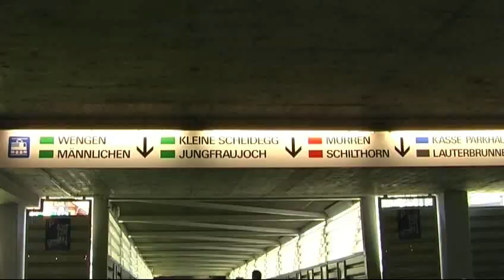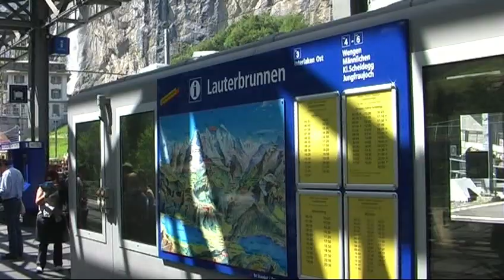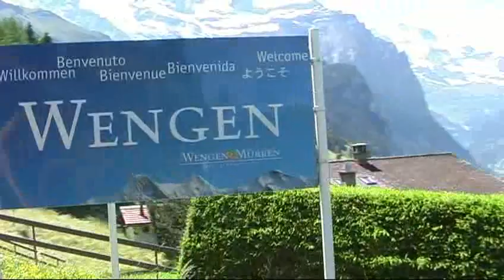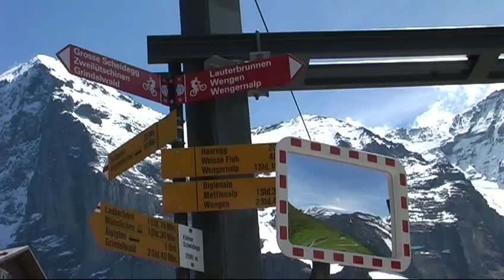Zwitserland - 02 - Berner Oberland - Lauterbrunnen - Jungfrau 1 / 2007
Reisdoel vandaag: de Jungrau. We "doen" deze berg voor de 3e keer en starten in Lauterbrunnen. Eerst omhoog naar Kleine Scheidegg. Hier is het startpunt van de Jungfraubahn. Het is geen goedkope trip, maar zeker de moeite waard. Tegenwoordig kun je beneden zien, of er boven zicht is. Niet...? scheelt weer 110 euro p.p.